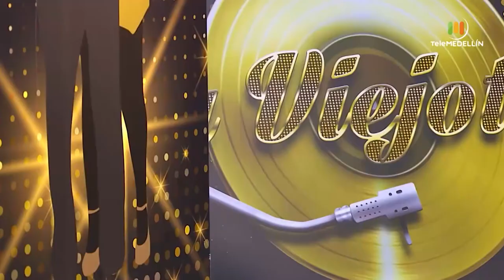ERNESTO GUERRA, pianista CÓDIGO BLANCO [La viejoteca] Telemedellín